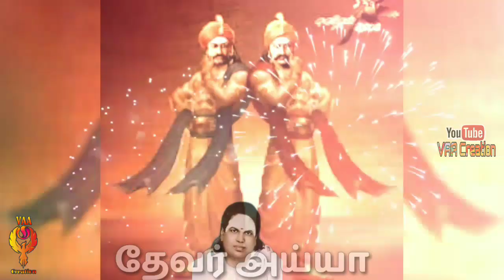தேவர் அய்யா பாடல்🔥 | Thevar ayya🔥 song | Thevar song whatsapp status tamil